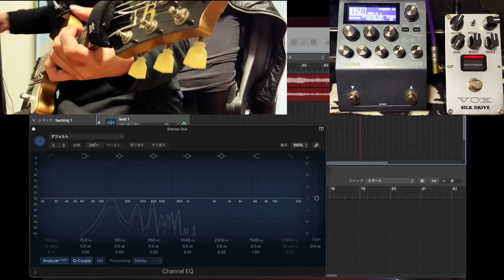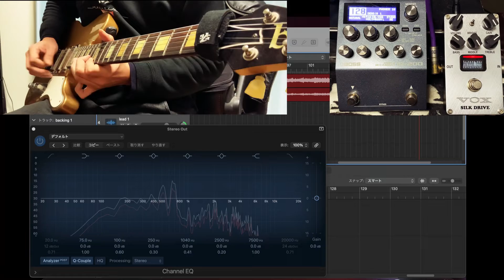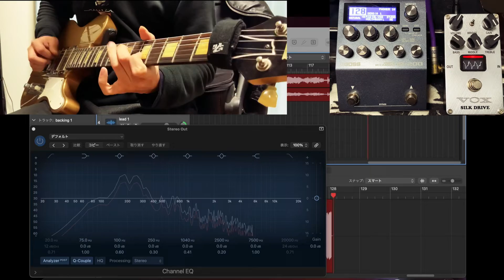[Soundcheck] Boss IR-200 + VOX valvenegy Silk Drive(STD mode)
1st Album Route134 DEMO MUSIC

b3guitars Phoehix→tc electro poly tune mini→Strymon Compadre→VOX Silk Drive→Boss IR-200→(Send Return)Strymon Deco→Strymon Timeline→Strymon  Flint→audient evo4

Bass Kramer DMZ 6000B→Strymon Compadre→Boss IR-200

Daw-Logic pro

　　　　　　　　　　　Slash
　　　　　　　　　　　Tommy Guerrero
　　　　　　　　　　　Dave Navvaro
　　　　　　　　　　　Mark Speer
　　　　　　　　　　　Joe Perry
　　　　　　　　　　　Andy Timmons
　　　　　　　　　　　Yvett Young